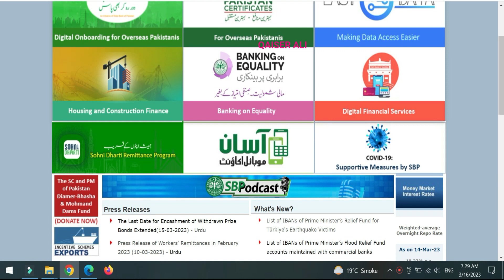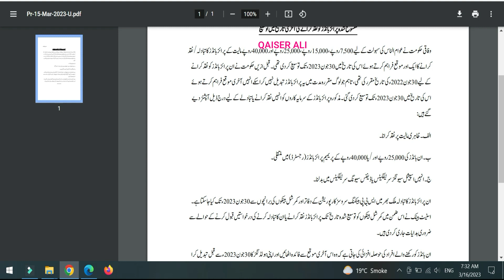Big News update For National savings prize bond investor | prize bond rakhne walon keley bari khabar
Big News update For National savings prize bond investor
prize bond rakhne walon keley bari khabar
national savings
prize bond,national savings pakistan
national saving
national savings prize bond
prize bond result,prize bonds of national savings
prize bond guess paper,national savings certificates
prize bond formula,prize bond result today
nsc certificate
nsc rates
national savings interest rates
nsc rates
nationalsavingsandinvestments